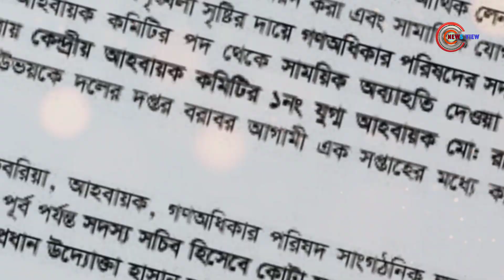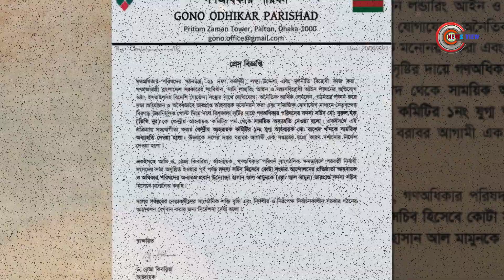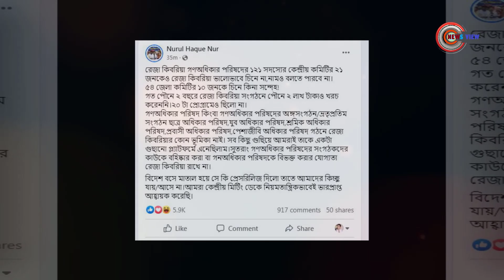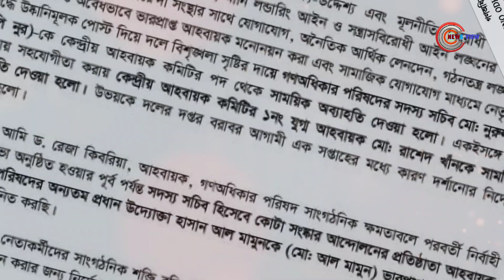নুরের বিরুদ্ধে গুরুতর অভিযোগ রেজা কিবরিয়ার | News View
এবার নুরের বিরুদ্ধে পালটা যেসব অভিযোগ করলেন রেজা কিবরিয়া। গণঅধিকার পরিষদের আহ্বায়ক ড. রেজা কিবরিয়ার বিরুদ্ধে বেশ কিছু অভিযোগ তুলেছেন তারই দলের সদস্য সচিব নুরুল হক নুর। রেজা কিবরিয়াও নুরের বিরুদ্ধে গুরুতর কিছু অভিযোগ করেছেন।  গণঅধিকার পরিষদের আহ্বায়ক রেজা কিবরিয়া সংবাদমাধ্যমের কাছে এসব অভিযোগ করেন। নুরের সঙ্গে মতবিরোধের কারণও উল্লেখ করেছেন তিনি।